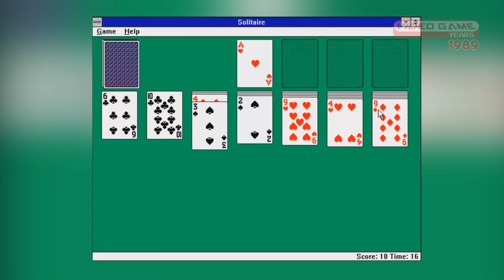Minesweeper & Solitaire (PC, 1989) - Video Game Years History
A look at Minesweeper & Solitaire, released on Windows PCs in 1989.
✅ Full episodes now on Amazon Prime!
Join Pat the NES Punk, James Rolfe, Pro Jared, brentalfloss and others as we talk about great games!
Minesweeper is a single-player puzzle video game. The objective of the game is to clear a rectangular board containing hidden "mines" without detonating any of them, with help from clues about the number of neighboring mines in each field. Solitaire, also known as Microsoft Solitaire[1] (including in the About box in some versions), is a computer game included with Microsoft Windows, based on a card game of the same name, also known as Klondike.